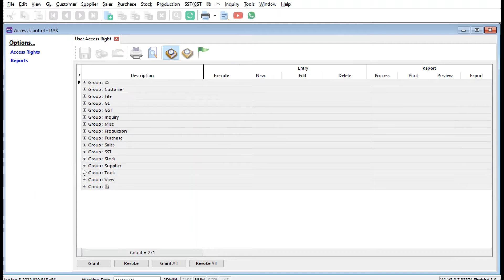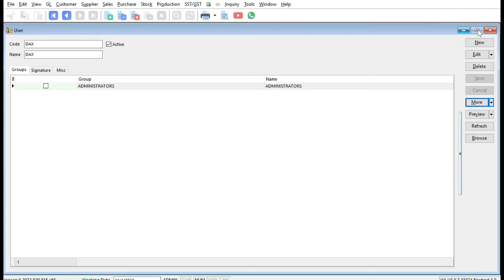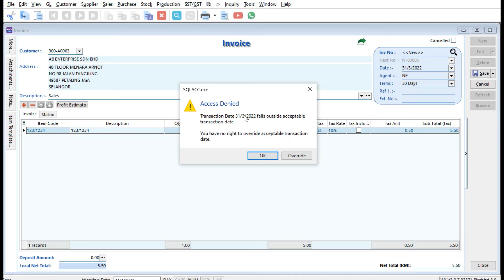SQL Accounting Tutorial Managing Period Lock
Want to stop users from making unwanted changes to your accounts?

Find out how easy it is to manage it in SQL Accounting now!